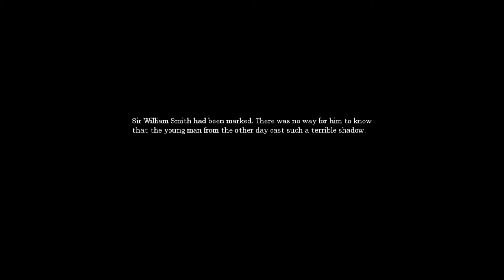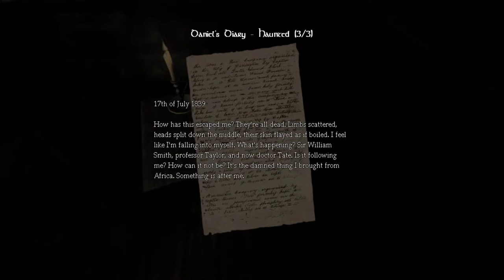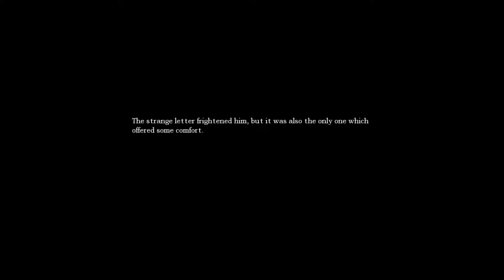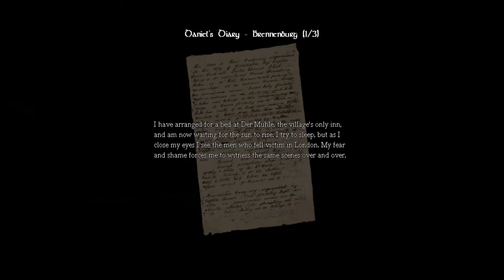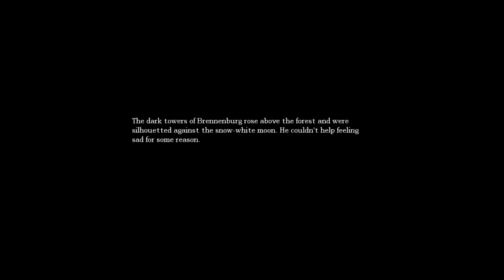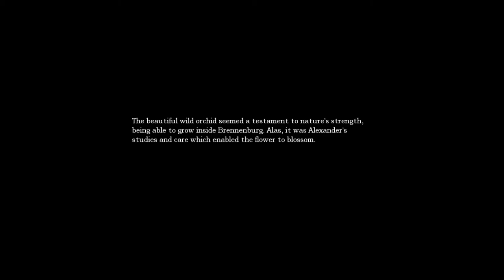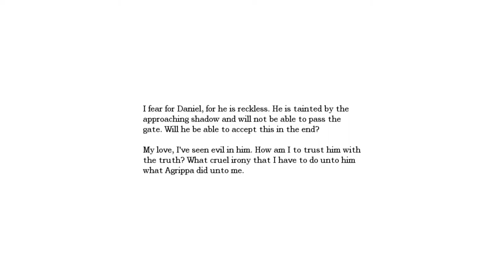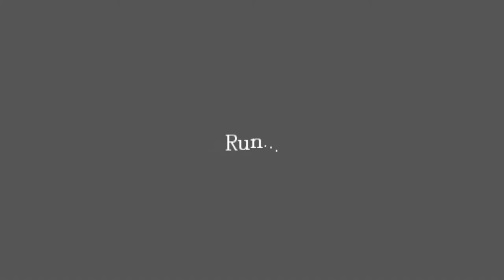Amnesia: The Dark Descent (Part 2) | Riding the Elevator... to HELL! [Live | 2020-10-13]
MONSTERS ARE CHASING ME!

This stream continues from Storage into Chapter 2 until near the end of the Sewer.

Please consider donating to the ALSA in memory of my friend Tony “Dogbomb” Barrett to help those affected by ALS and fund research to find a cure: